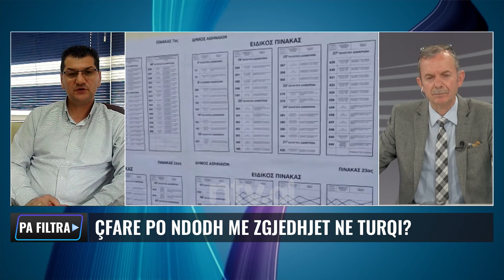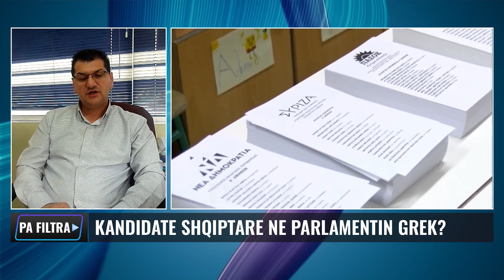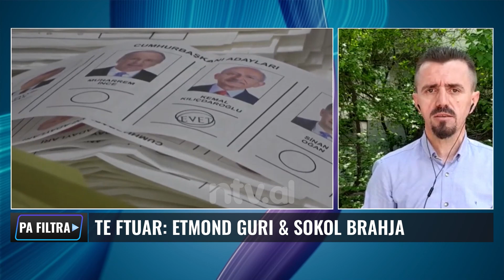Rasti Beleri shtyu shqiptarët drejt Mitsotakis. Erdoganin nuk e votojnë/ Guri & Sokoli | Pa Filtra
𝐀𝐮𝐭𝐨𝐫 : NTV